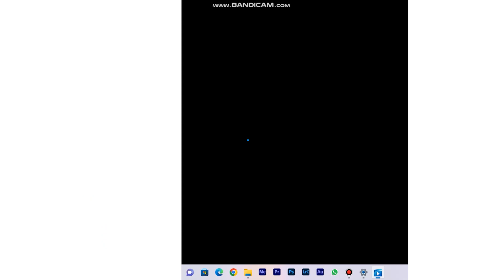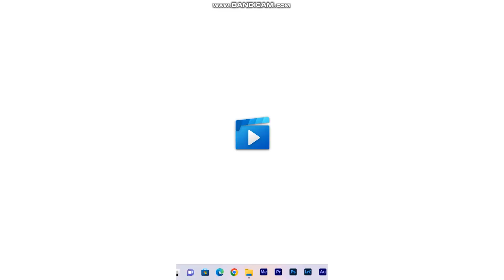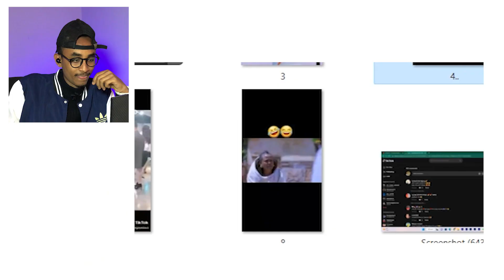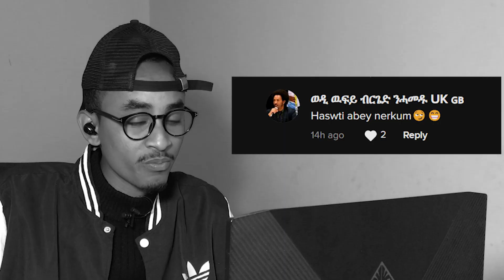🔴ቶማስ ትግራይ ምባሉ ሲዒቡ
እንኳዕ ናብዚ ቻናል እዚ ብሰላም መፃኩም ኣብ ቻናለይ ካብ ትረክብዎም ትሕዝቶታት--
This video is about

2 ) This video has also no negative impact on the original works ( It would actually be positive for them )
3 ) It is not transformative in nature .
4 ) I only used bits and pieces of videos to get the point across where necessary